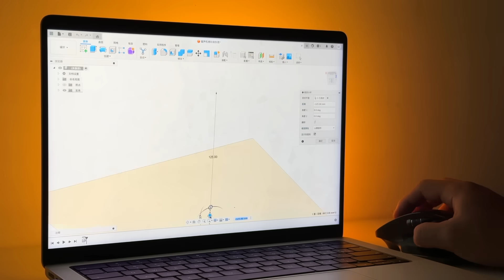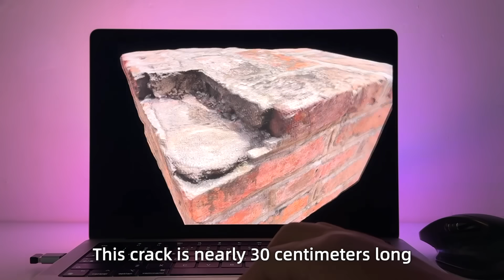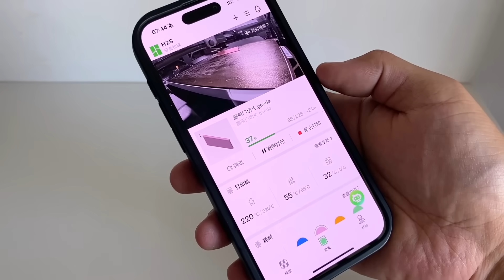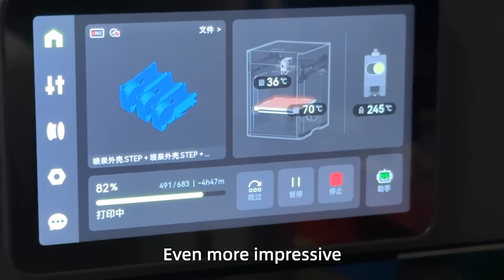I Made Public Toys to Fix Broken City Corners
In this video, I used 3D modeling, 3D printing, and electronic control technology to create a series of interactive “Public Toys” that repair the broken corners of city architecture.Through digital fabrication, these cold and damaged gaps are brought back to life with playfulness and warmth.

🪀Public Toys Introduction
1.Mini Prison (Vibrating Cage): Embedded in a stair crack. When the button is pressed, a LEGO prisoner bounces inside the cage — a humorous “punishment device.”
2.Mini Gramophone: Installed in a crack of a stone bench. When activated, the record spins and plays symphonic music, adding a touch of warmth to the street.
3.Mini Music Fountain: Built into a missing-brick corner. Press the button, and water dances to the rhythm of the music, forming a tiny urban landscape.
4.Mini Toilet: Hidden in an alley wall. Open the little door and lights turn on — a LEGO figure sits on the toilet with flushing sounds, absurd yet strangely real.

⚙️Making Process
1.Scan architectural gaps with a 3D scanner.
2.Use 3D modeling software to design perfectly matching structures.
3.Print the shells and components with the Bambu Lab H2S 3D printer.
4.Assemble the electronic control system (motors, pumps, lights, speakers, switches, batteries, etc.).
5.Install the finished piece into the city, achieving a seamless fit.

Concept
This work is a form of 3Dfiti — 3D-printed street art.By combining 3D printing and installation art in public spaces, it explores the balance between technology and public creativity, turning the act of repair into a warm and poetic gesture.I hope these tiny installations hidden in city corners bring a bit of surprise and a smile to those who find them by chance.

In the future, I will create even more fun things and I hope you will enjoy them too :)